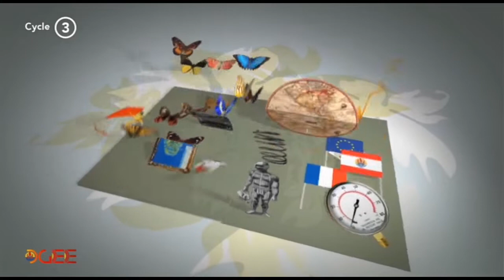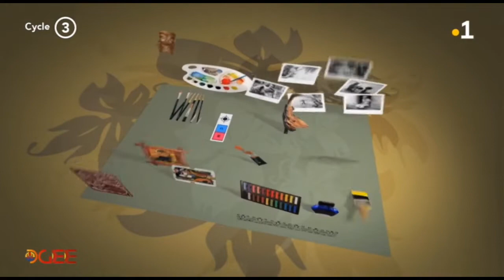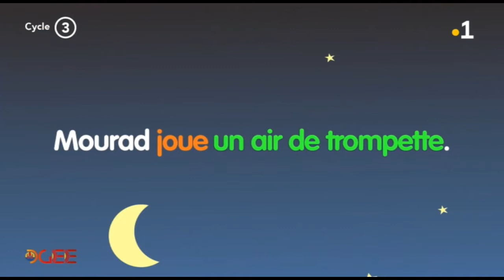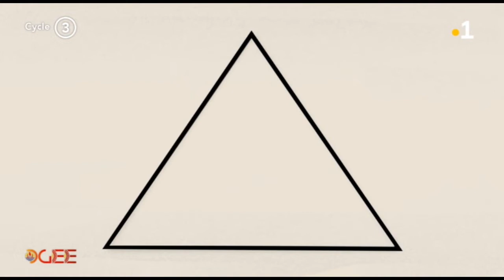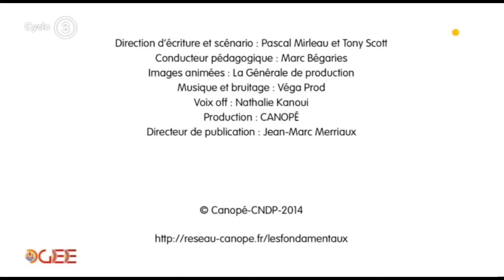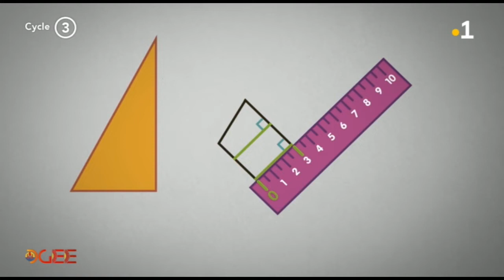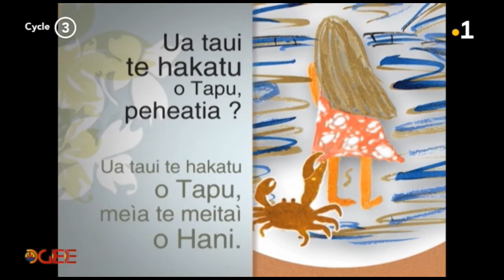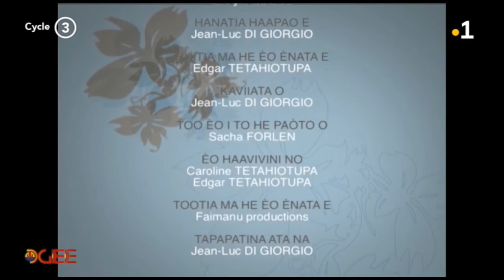Top classe du 15/ 04/2020 (11h)